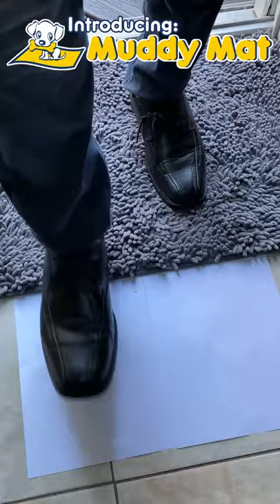Muddy Mat - Absorbs water & wipe off dust, sand & mud instantly, keeping floors clean & dry!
Voted #1 Ultra Absorbent Doormat of 2021
2-5 Day USA Shipping